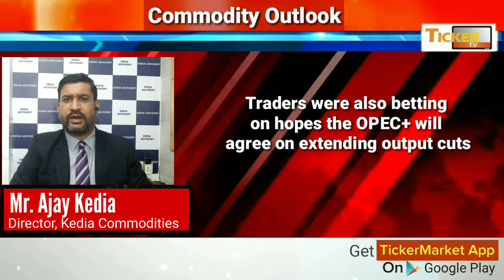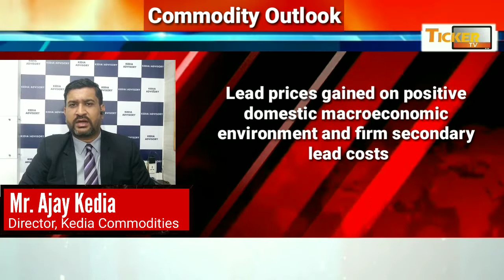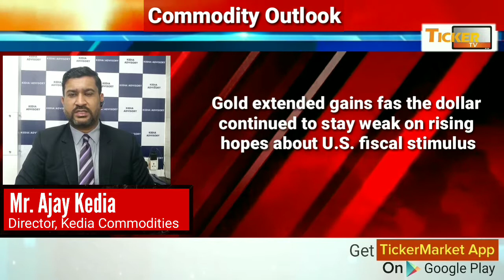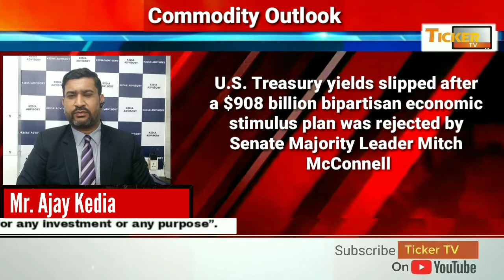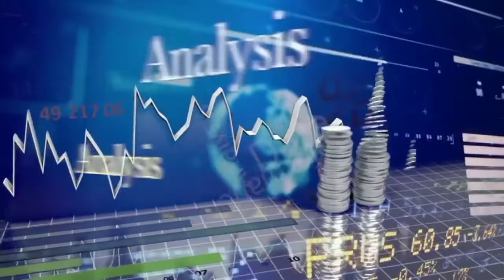Positive updates from covid vaccine front contributed oil's uptick By Mr. Ajay Kedia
Positive updates from covid vaccine front contributed oil's uptick, watch energy outlook by Mr. Ajay Kedia, Director, Kedia Commodities: Ticker TV